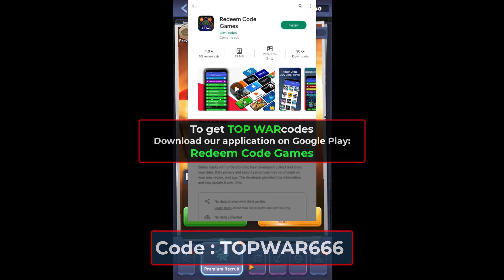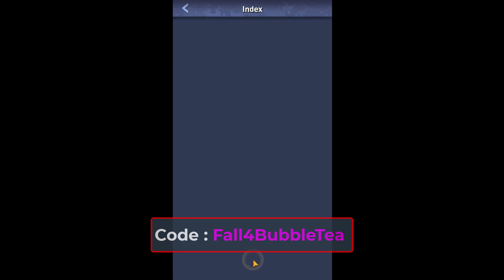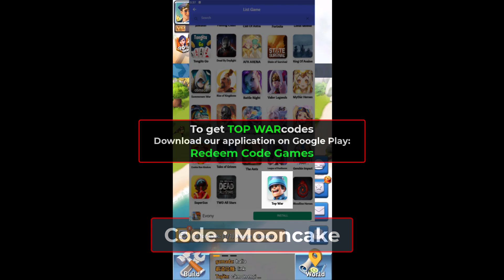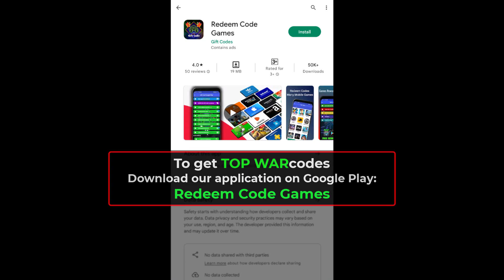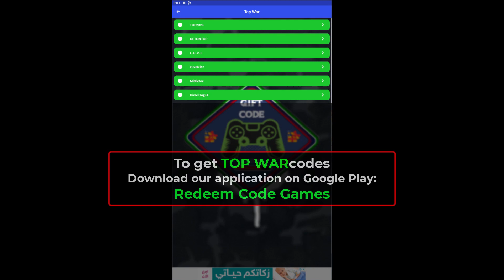Top War Gift Codes 2023 ✅ Top War New Codes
We have the latest Top War Codes, so you can start playing the game today and have fun! Whether you are a beginner or a pro, these codes will help you get started in the game quickly!

- Get Codes Top War
- How to redeem codes Top War
- Top War Code NEW  2023
- Top War Code